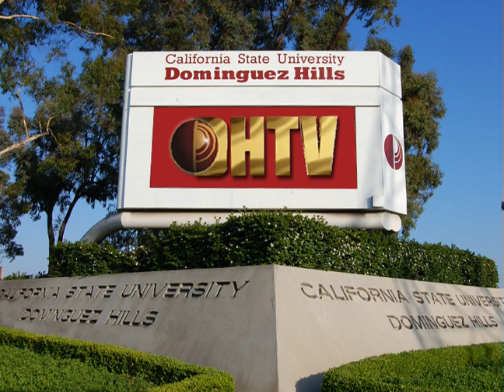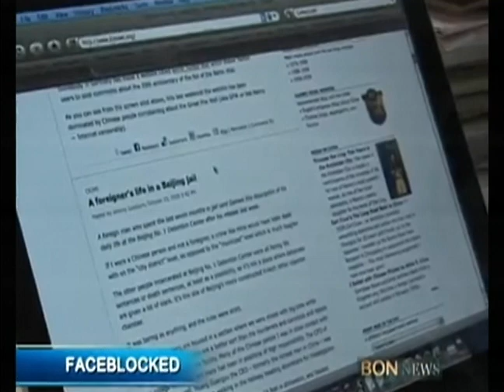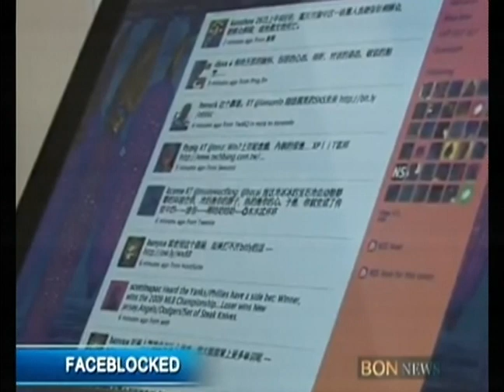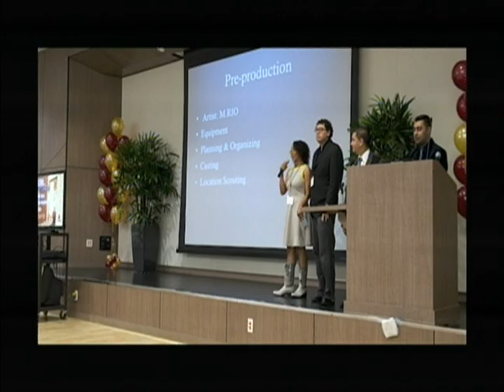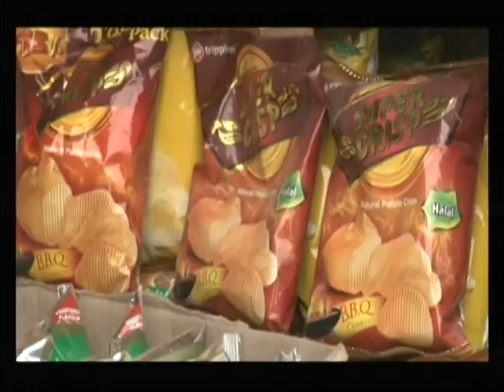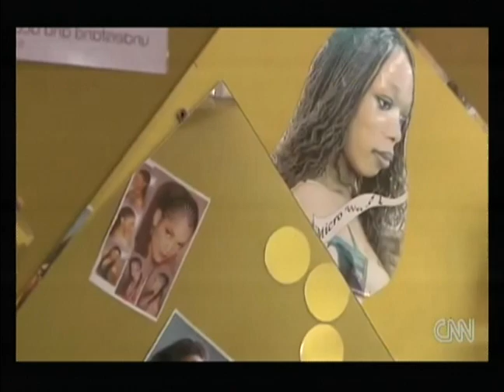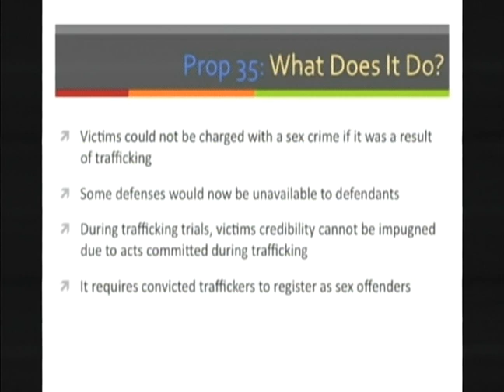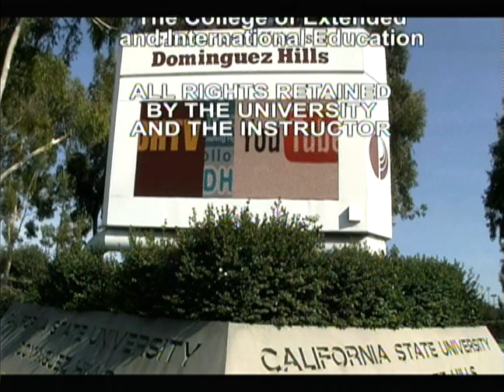POL101 American Institutions #10 Sp14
American Institutions with Ginger Silvera